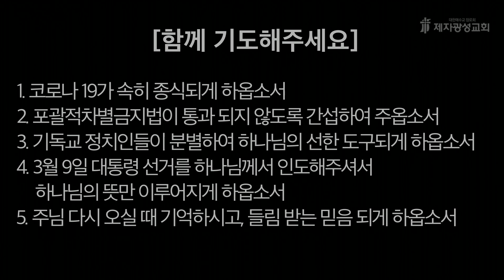2022-03-09 새벽예배 (창세기 강해 - 창세기 17장) - 박한수 목사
🔥 경기 연천군 이슬람 성지화 긴급 사태 🔥
반대 민원 부탁드립니다.

- 현재 경기도 연천군 신서면 도신리 751번지 외 10만여 평의 땅에 이슬람 성지화(이슬람대학 등)를 계획하고 있음이 확인 되었습니다.

- 이는 연천군만의 문제가 아니라 경기도와 나아가 대한민국의 안보를 위해서 강력히 반대 해야 합니다.

① 이에 연천군이 해당 토지의 형질변경 과정(그 중 임야 7천평을 건축물을 짓도록 대지 변경을 누가 어떤 과정으로)에 대한 구체적인 정보를 공개할 것과

② 북한 초접경 지대에 '이슬람 시설 유입반대' 목소리를 민원으로 넣어 주실 것을 간곡히 요청 드립니다.

연천군수 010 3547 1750
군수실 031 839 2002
문화관광부 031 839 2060
문화체육과 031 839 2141
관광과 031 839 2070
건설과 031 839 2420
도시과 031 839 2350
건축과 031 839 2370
환경보호과 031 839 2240

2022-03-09  /  새벽예배  /  창세기 17장

제2성전 : 경기도 고양시 일산동구 하늘마을1로 72 (베스트요양원 옆)